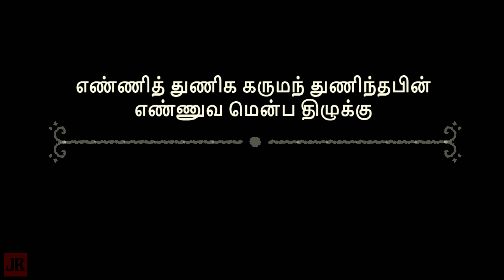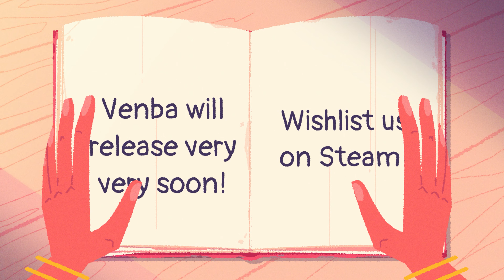Venba - Demo Gameplay | Tamil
▶ About Game: Venba is a short narrative cooking game, where you play as an Indian mom, who immigrates to Canada with her family in the 1980s. Players will cook various dishes and restore lost recipes, hold branching conversations and explore in this story about family, love, loss and more.

PC Specifications:
▶ AMD Ryzen 5 5600X
▶ ASRock B550M PRO4 AM4 AMD
▶ Team T-FORCE VULCAN Z 32GB (2 x 16GB) RAM
▶ WD Blue SN570 NVMe M.2 2280 1TB
▶ Seagate BarraCuda ST2000DM008 2TB
▶ Sapphire Pulse AMD RADEON RX 6800 GAMING GRAPHICS CARD WITH 16GB GDDR6
▶ Rosewill HIVE Series, 850W Fully Modular Power
▶ Cooler Master MasterBox TD500 Mesh White

Peace Gaming ❤️  Spread Love